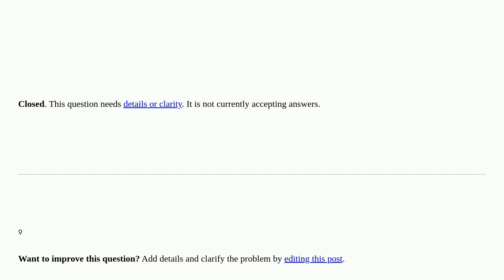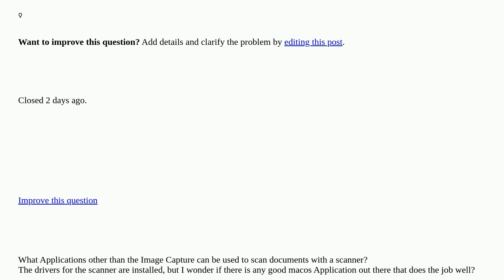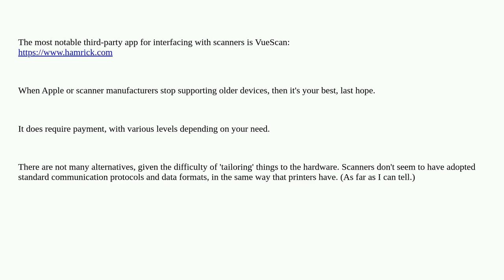Apple: What Applications can use to scan? closed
What Applications can use to scan? closed

A special thanks goes out to the community

  macos software-recommendation scanning